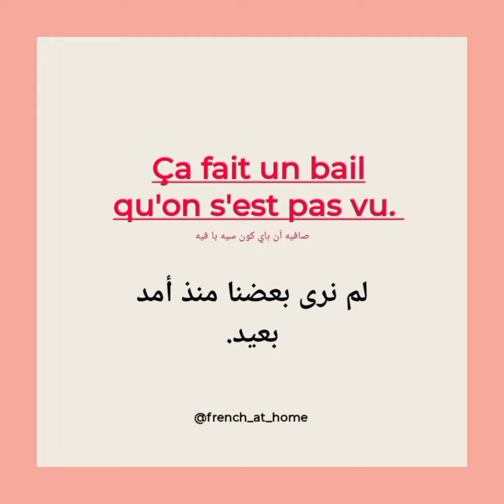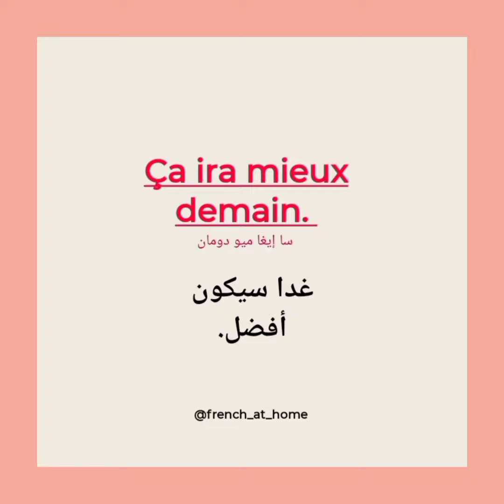تعلم_الفرنسية جمل_متاولة_يوميا